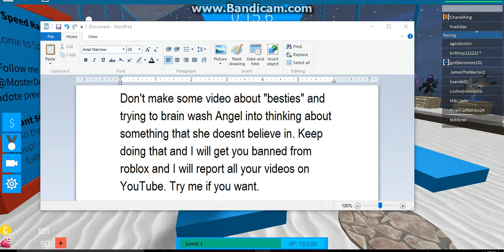Why Me and Jen Are Aruging? Here is the truth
Yep,You have the truth. Jen if your watching this don't say this is false because *Ahem* It's not.